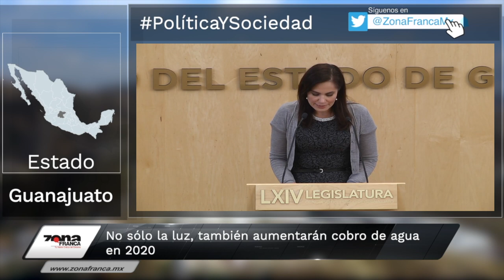Plagian a 25 en anexo de Irapuato, son 113 desaparecidos en el año | Breves de la Zona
Entérate de todo lo que pasa en Guanajuato con las BrevesDeLaZona📰💻
- ‘No hay trato’, señala ComunidadUG ante ausencia de Zamarripa.
- Plagian a 25 en anexo de Irapuato, suman 113 personas desaparecidas en el año.
- No sólo la luz, también aumentarán cobro de agua en 2020 en León.